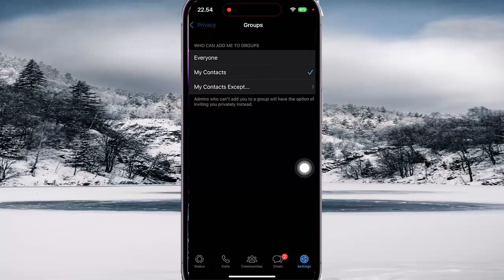How to Set Who can add me to Groups in WhatsApp as My Contacts in iPhone 14 Pro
In this video we will learn about How to Set Who can add me to Groups in WhatsApp as My Contacts. I use  iPhone 14 Pro and WhatsApp version 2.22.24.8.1 in this tutorial